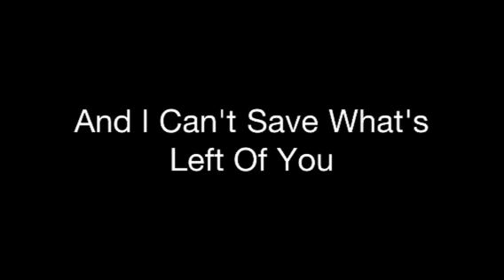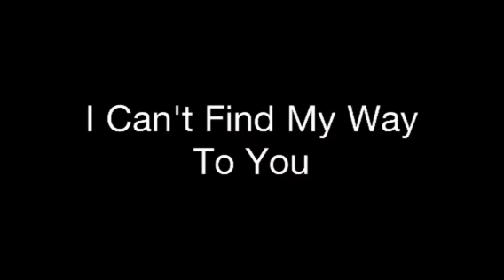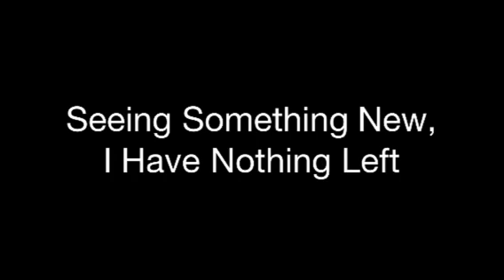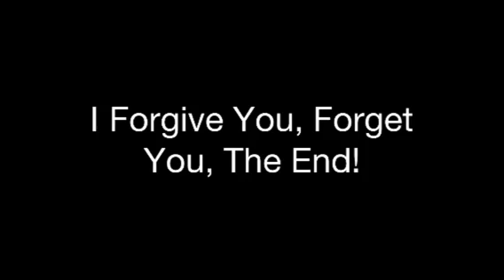Without You - Breaking Benjamin Lyrics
This is my favorite song so I just had to make a second video with it enjoy!